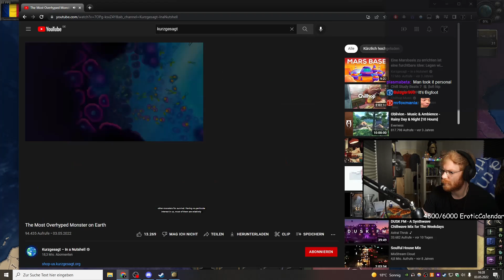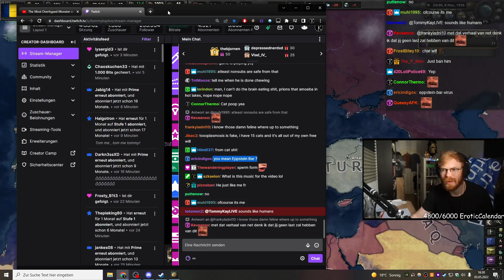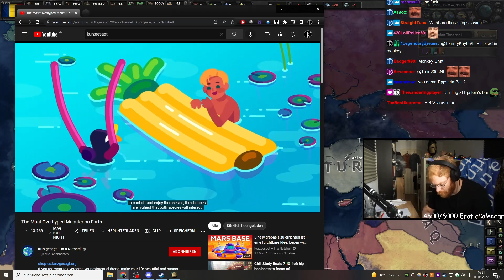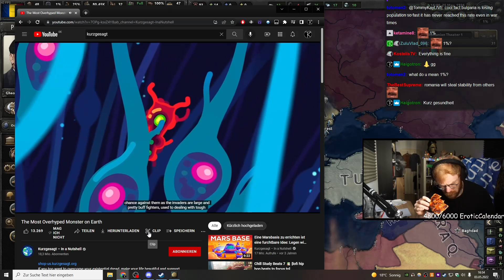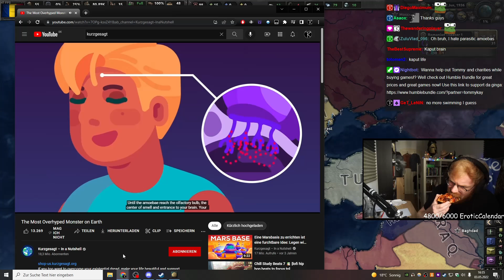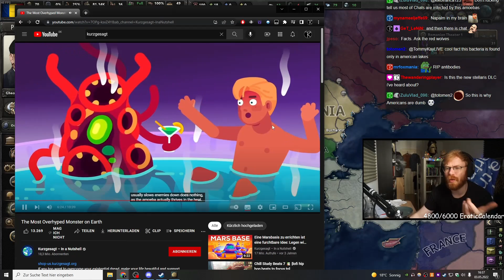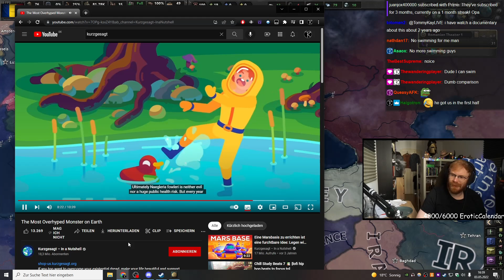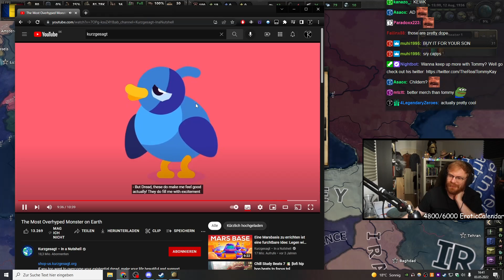TommyKay reacts to The Most Horrible Parasite: Brain Eating Amoeba | Kurzgesagt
Tommy's Links!

this channel is allows me to practice my editing. no monetary gain intended.